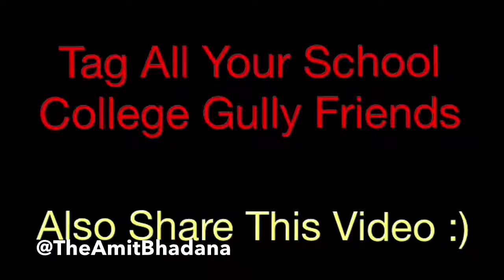AMIT BHADANA @ video Gully Cricket-School Cricket Be Like COPY TO AMIT BHADANA YOUTUBE CHANEL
this video is copy by my best youtuber  amit bhadana